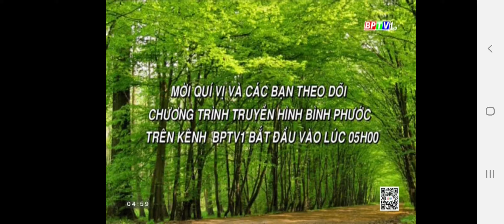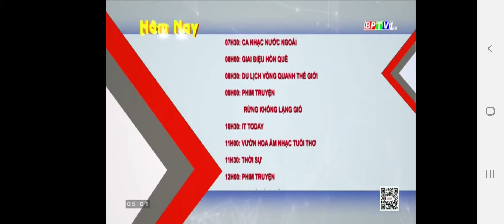Đài PTTH và Báo Bình Phước | BPTV1 - Đài hiệu, GTCT Hôm nay